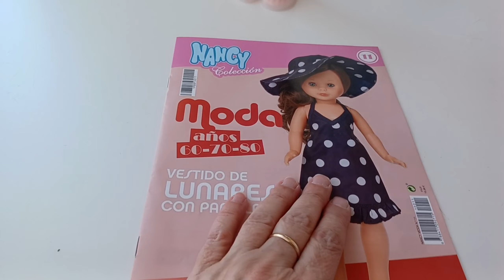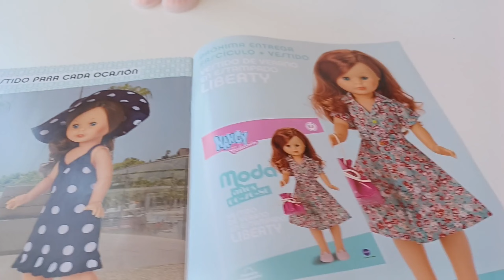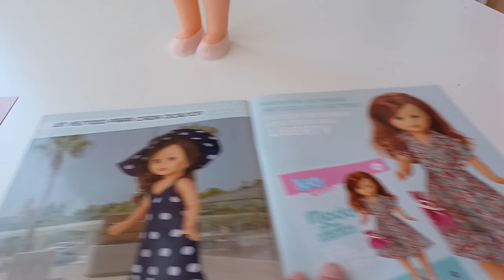Colección NANCY moda años 60-70-80 de Planeta DeAgostini entrega 11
Hoy la entrega 11 de NANCY moda 60-70-80 con el unboxing y la review en detalle, os lo contamos todo todo todo. No te lo pierdas! @planetadeagostini_es

CONTACTO COLABORACIONES
Juguetes y coleccionismo